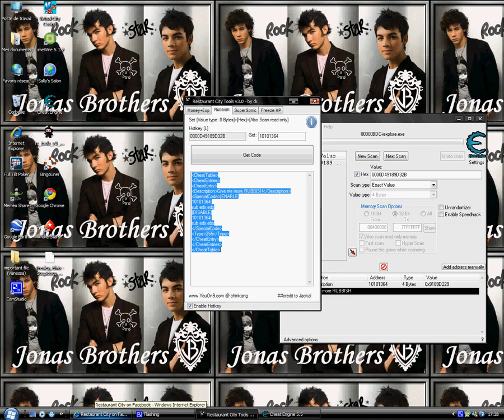How to Hack Restaurant City - Rubbish Hack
i will show u how to hack restaurant city
Have fun